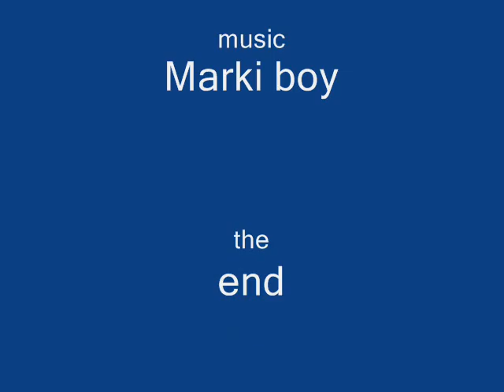This is me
this is so good itl blow ur arms off